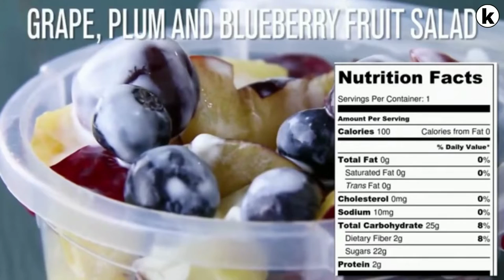Fruit Salad Recipe How To Make Fruit Salad Recipe For Keto Diet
Best for weight loss